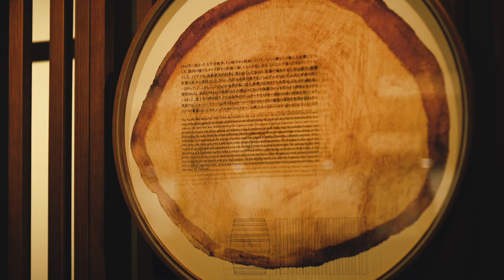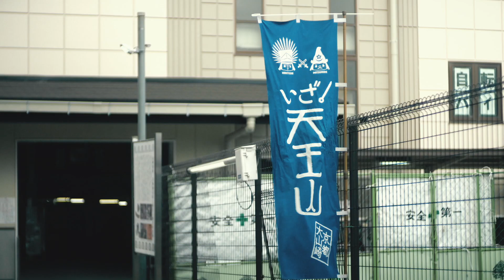Astrid & Chris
This is what we called as a very intimate session where they were being themselves, joking around like best friends and travelling like the whole world are theirs. We always adore this kind of couple!

Wandering Tokyo and Kyoto in warm thick coat, hopping from station to station like they could never get exhausted, eating ramen til the last sips of the holy grail soup. Well, maybe it was what they called growing fat and old together and guess what, we love them very much.

Yours Sincerely,

Atipattra